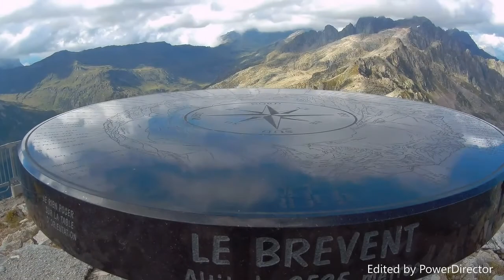TDS Training Chamonix 2017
Clips from two training runs in Chamonix in preparation for the TDS race.